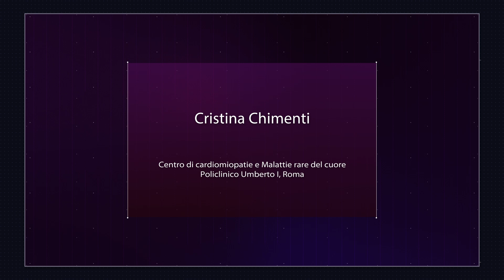Cardiomiopatie Roma 2024: un congresso per fare rete?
Cristina Chimenti (Policlinico Umberto I) ha parlato della prima edizione del congresso Cardiomiopatie Roma 2024, che si è svolto il 18 e 19 ottobre. Chimenti, tra le organizzatrici dell’evento, ha raccontato la sua genesi: l’idea è nata da cinque cardiologhe di Roma, con formazione e percorsi professionali differenti.

Condividere esperienze e trascorrere del tempo insieme per definire una strategia comune nel trattamento delle cardiomiopatie: queste sono le fondamenta del congresso e, secondo l’organizzatrice, il modo ideale per creare una rete di collaborazione.